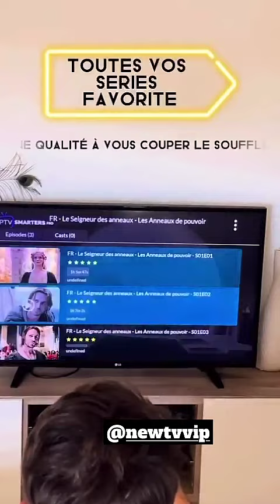NIKOLA LOZINA - 28 Février 2023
Salut les amis voici  mon vlog du 28 Février 2023 j'espère que ça vous plaira, à plus :)